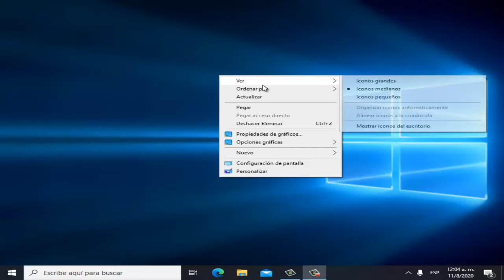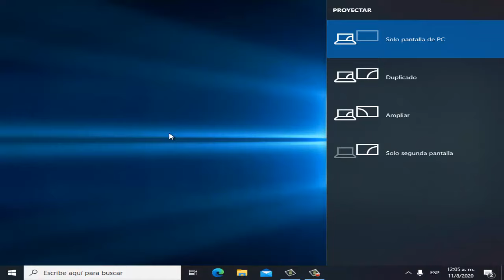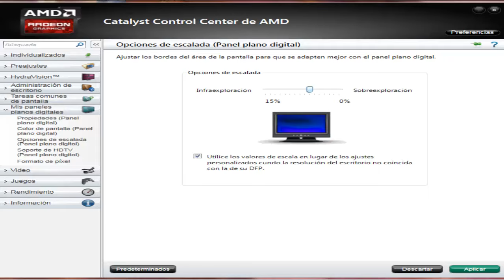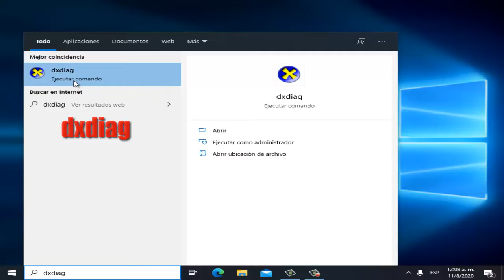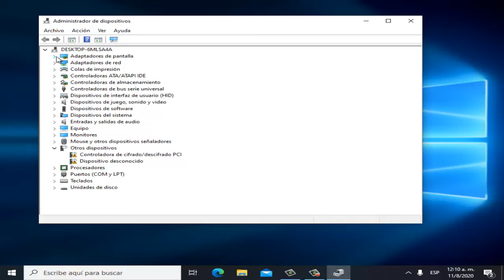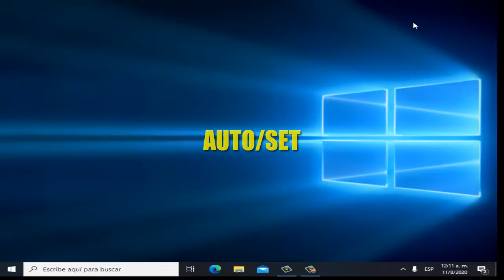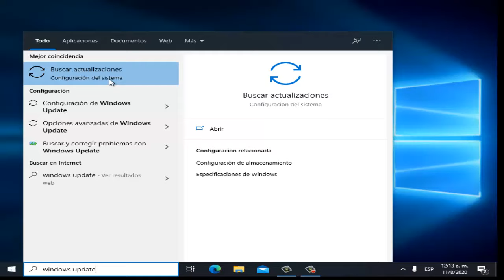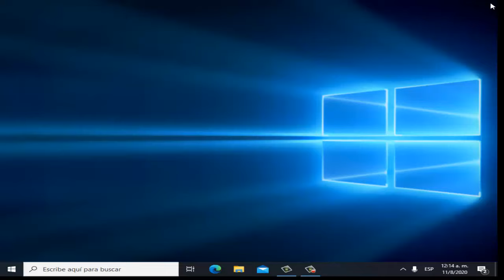La Pantalla de Mi PC no se ve Completa en Windows 7/8/10 I 7 Soluciones 2024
En este vídeo te enseñare a Como Reparar La Pantalla de Mi PC no se ve Completa por medio de 7 soluciones que cualquier persona puede realizar